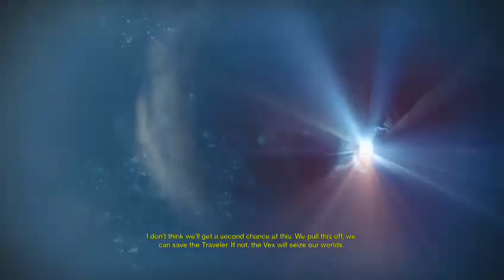Destiny - Black Garden part 1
one of the awesome missions...but with a disappointing ending. -- Watch live